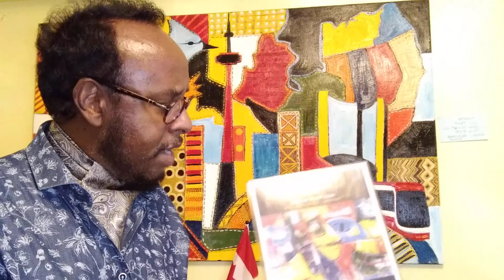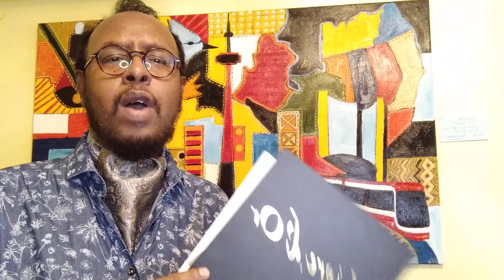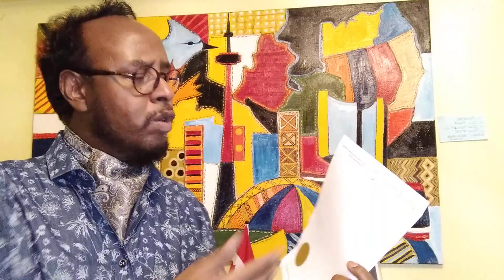Toronto Art | Presenting Art Collection On YouTube In Somali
Welcome to Abdul Wahab Art YouTube Channel!
I have started in my youth and working with Abstract and realistic art styles, primarily in Acrylic and sometime oils for the last 30 years, As professional artist I have experience in organizing exhibition in small location across Toronto over the last 25 years.
I born in tiny state of Horn Africa Republic of Djibouti,  migrate to Canada in 1989s and working independent Artist however I am member of Artist Association Canada I strongly believe visual art are wonderful means to express with unlimited of freedom, my Artwork exceptionally bright and colorful painting gives insight into the artist's sheer joy of representing emotional landscape onto the canvas.
I work regularly to develop visual arts paints that primarily speak both myself and others for the beauty that exists in the culture of the Society, the procedure that I use before I start painting is to read with concentration and observe as much as possible all of our cultural heritage.